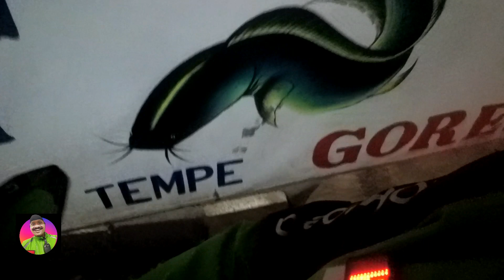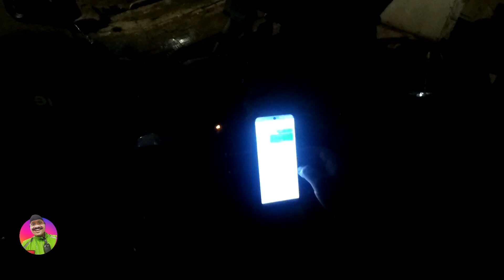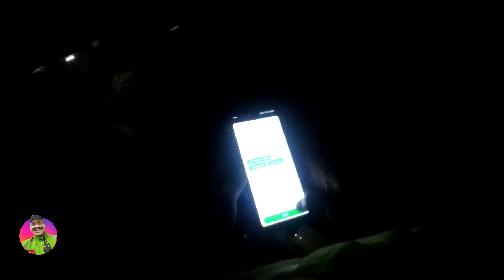Gofood Nasi Uduk Pak Jhon #1332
Gofood Nasi Uduk Pak Jhon di kawasan Bintaro Puspita Pesanggrahan antar ke kawasan Perumahan Pondok Indah, kuylah gassss 😁😁😁